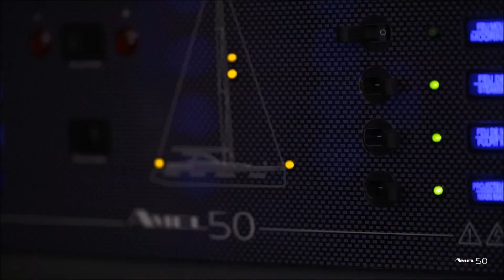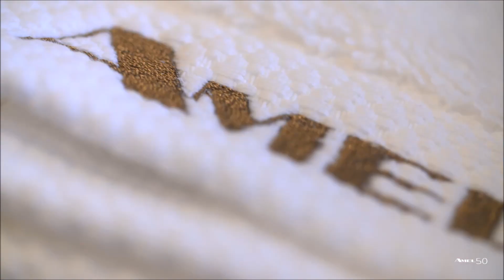McMichael Yacht Brokers presents the AMEL 50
Technical video of the new Amel 50 luxury passagemaker.